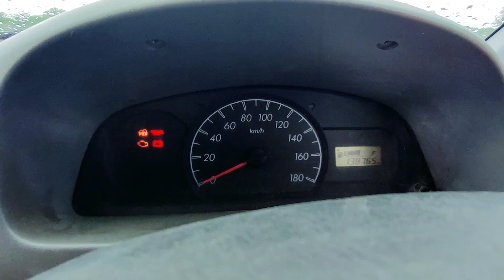Maruti Suzuki ALTO LX 2010 Model. Full Detail Review After 1.5 लाख Km.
ALTO LX 2010 Model. Full Detail Review.